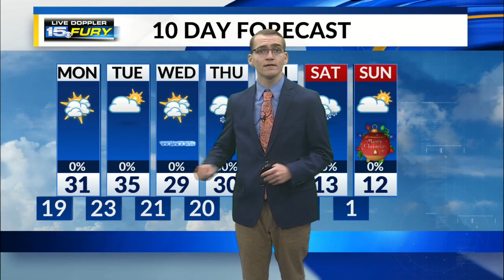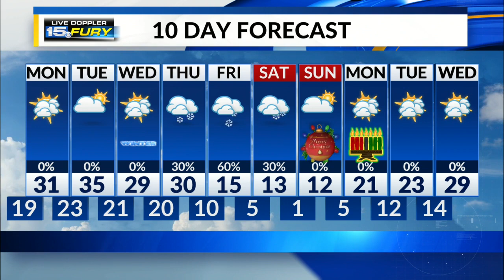Monday Preview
A bit warmer for Monday.